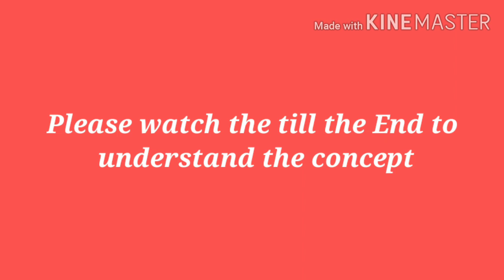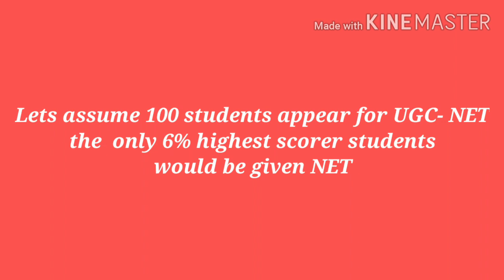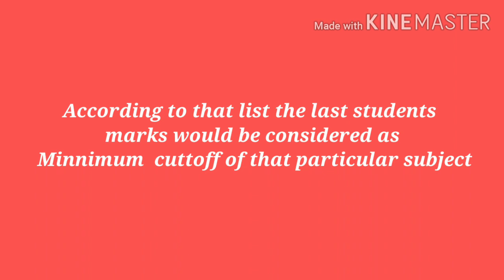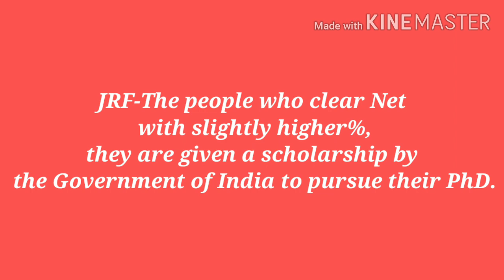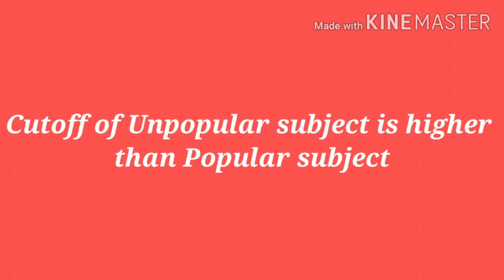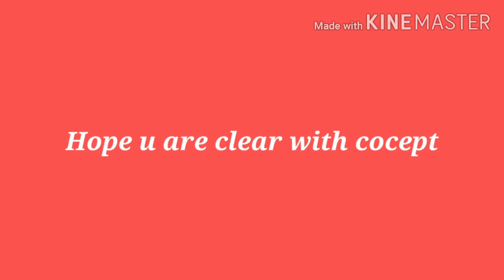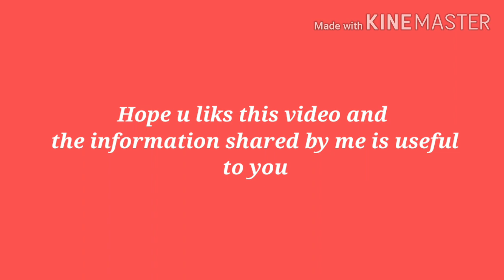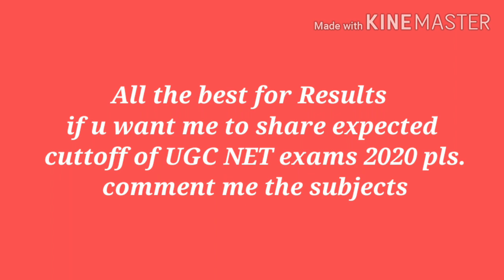UGC-NET 2020 CUTOFF | UGC-NET kaise calculate karte h | How to calculate ugc-net cutoff | UGC result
Hello all,
In this video I have shared details about how to calculate UGC-Net cutoff
And it's importance in our preparation
Hope u all like

Whitehat jr personal experience

Whitehat jr complete process

SBI clerk results

when next exam ugc net 2020
ugc net december 2020 exam
ugc net december 2020 exam date

ugc net exam date 2020 latest news in Hindi

ugc net next exam date 2020 in hindi

ugc net cut off 2020 computer science

net exam 2020,ugc net 2020,ugc net exam